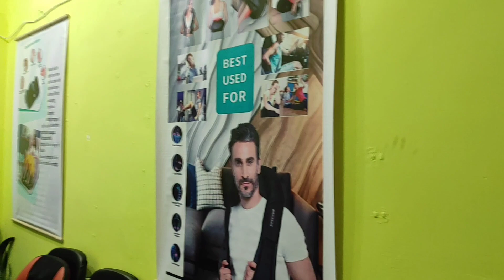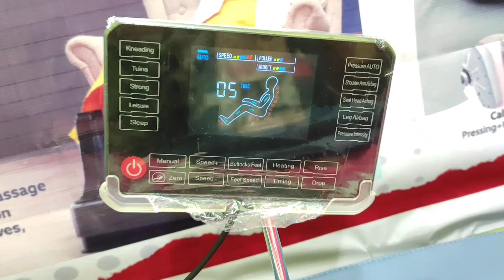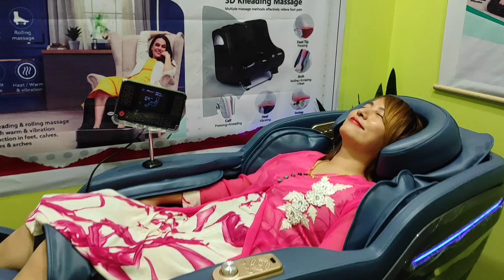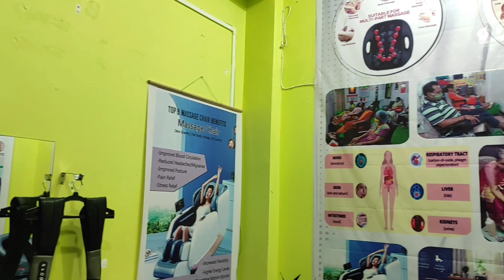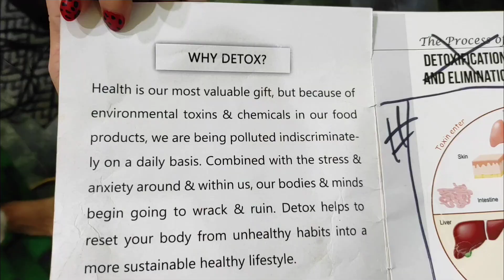NEW MASSAGE SPA , MOKOKCHUNG 😍| NBCC Youth meeting 🤝Jalukie